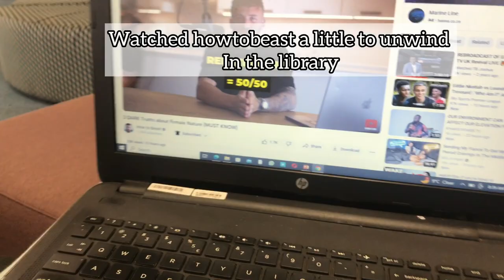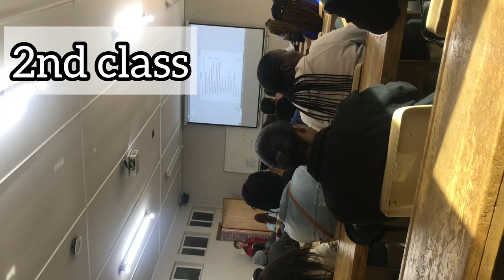A REALISTIC DAY IN A LIFE OF A CUT STUDENT | CENTRAL UNIVERSITY OF TECHNOLOGY BLOEMFONTEIN